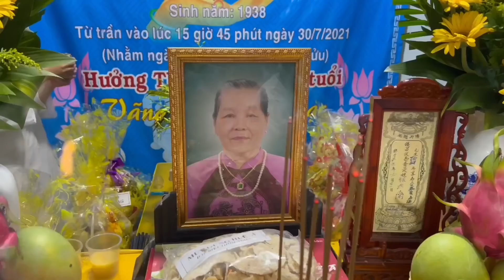Trùm nhạc chế về nhậu, Nhật Cường vui ca ở làng cổ Phước tích Huế